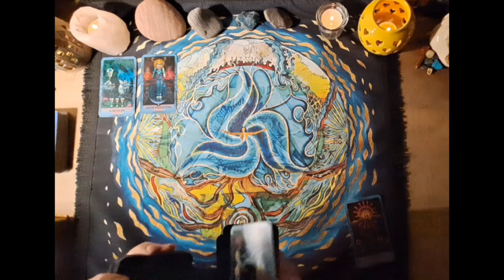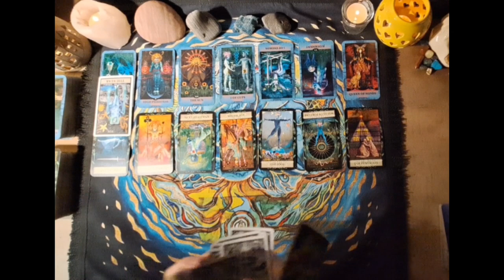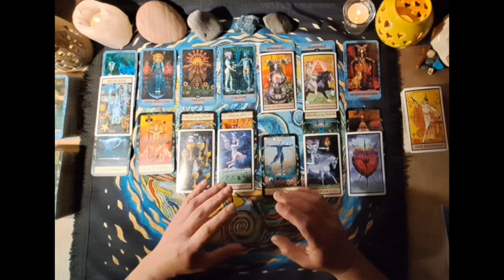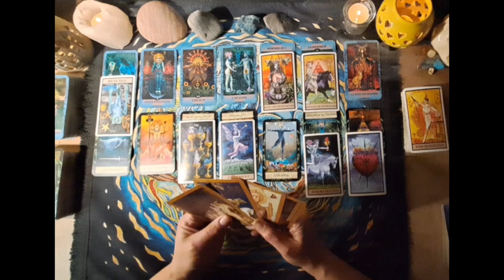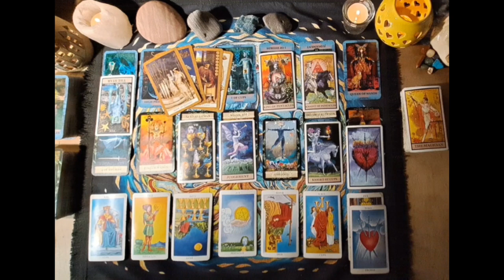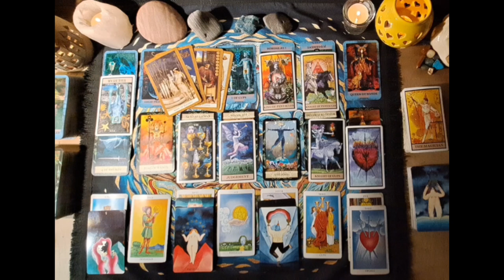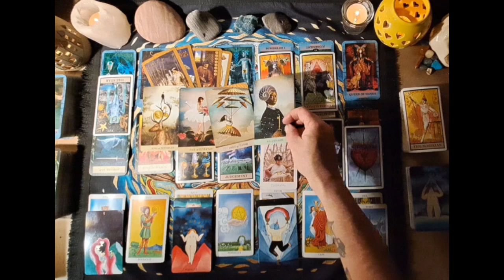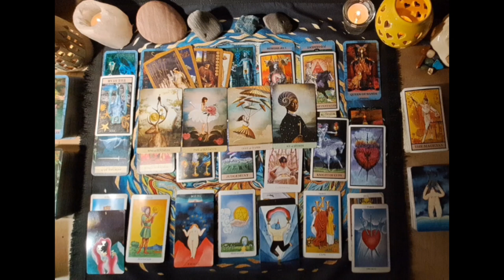Weekly Collective Reading Friday 31st May – Going Deep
The energy this week speaks of a separation, not perhaps in the physical, but in the parts within us, and those parts of ourselves that are entwined in unions of other. There is a releasing, much like when a thunderstorm rolls by. As we go back into the dark we find light in our union with the divine and we shift onto a new timeline.
I am you,  you are love, we are one.
Big love collective x
General channel info
Welcome to 832 Tarot.
My name is Bonnie.
I am an intuitive energy tarot reader.
I am Cap sun, Leo moon, Sag rising.
I am also a witch, healer, empath, writer, comedian, sculptor, front woman in a punk band, radio producer and event organiser.
I practice shamanic drumming, chakra alignment, mediation and grounding.
I also studio many esoteric subjects.
I work with energy and the formation of trauma pathways, trauma bonds and patterns to access and heal the subtle body and help the soul connection.
I strongly connect with the Earth Mother and other deities.
I am originally from Essex UK, but have lived and worked in Scotland for over 20 years.

On this channel I will mostly be offering general tarot reading for the collective.
As a reader and person, I am naturally cynical, I am real, authentic and honest.
I will not sugar coat a reading.
I work from the position that we are all energy. I believe that energy and the universe are constantly striving for balance and that to retain or achieve balance you must embrace and integrate both shadow and light aspects of self.
In order to connect with source and be in the flow of abundance we must first connect to the energy of our higher selves and that of the collective as often as possible. I aim to deliver readings based on this dynamic.
I do not generally do love readings, unless I am pulled to by the energy or if a client requests one.

I am available for private readings by appointment.
These will be one to one live readings via either WhatsApp or Instagram instant messaging.
Readings cost between £45 and £120 depending on length and type of reading and if you require a digital written copy of your reading.

Credits
intro/outro made using:

music credit to: music by audionautix.com